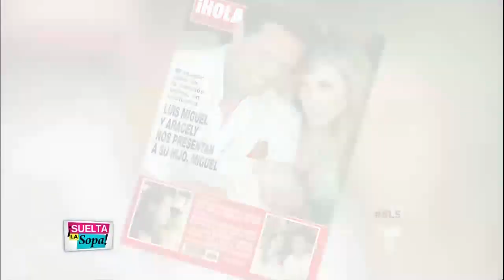Suelta La Sopa entrevista a Aracely Arambula sobre La Obra "Por Que Los Hombres Aman A Las Cab..